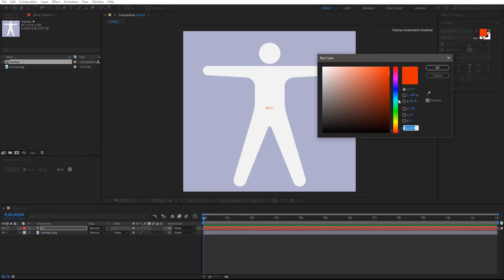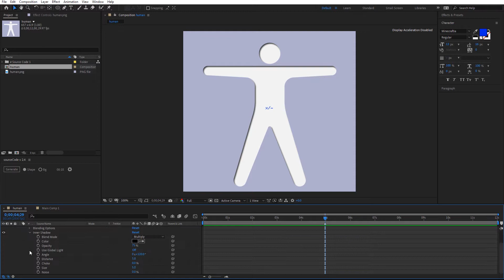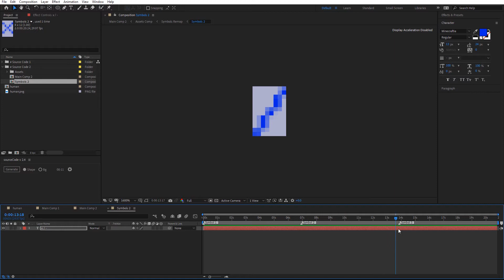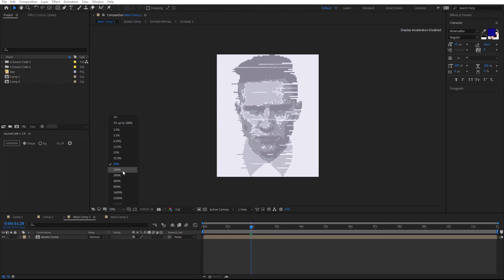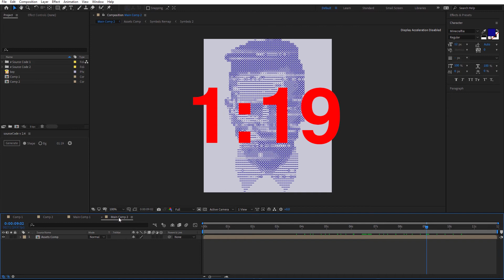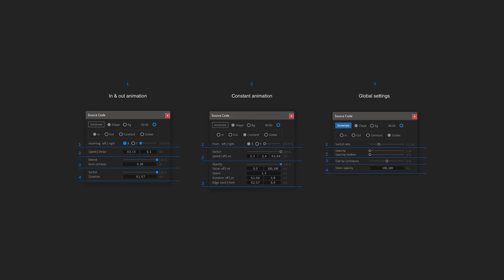Generate your first project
The setup, useful tips and performance stats
Timecodes

0:00 Overview
0:18 Setup
1:57 Project assets
2:13 Custom shapes
2:43 Tips
3:47 Performance